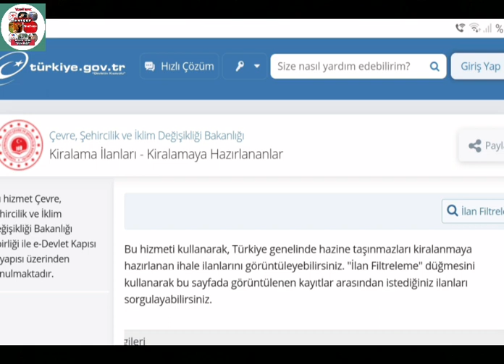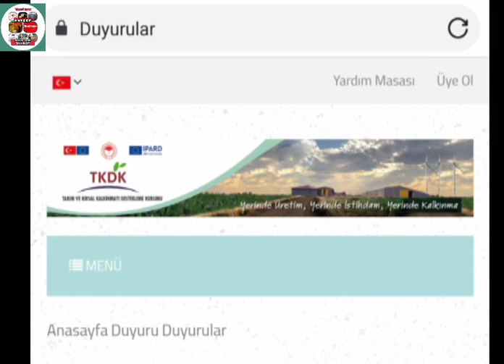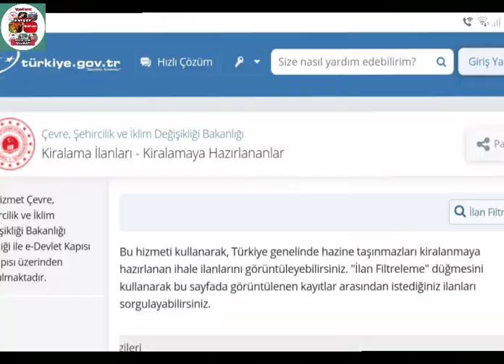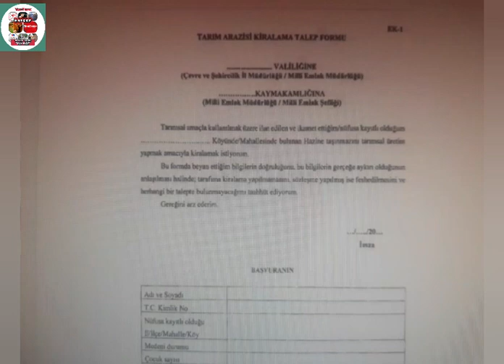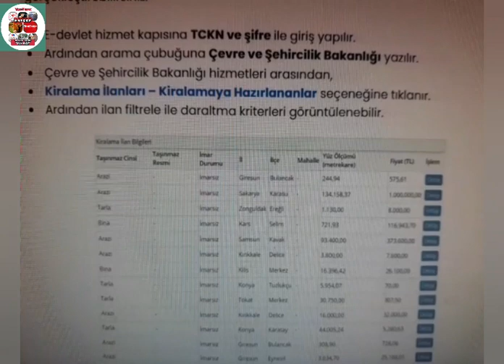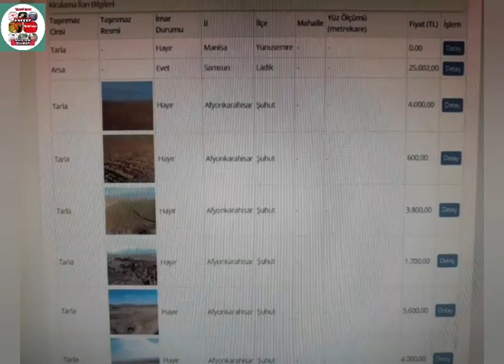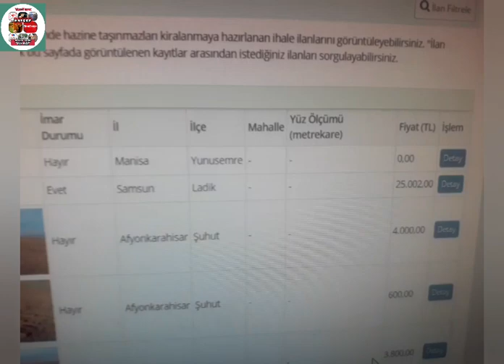Hazine arazisi kiralama - Devlete ait araziyi uygun fiyata satın alabilir veya kiralayabilirsiniz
Hazine arazisi kiralama - Devlete ait araziyi uygun fiyata satın alabilir veya kiralayabilirsiniz -  Bu video üreticileri bilgilendirme amaçlı hazırlanmıştır.